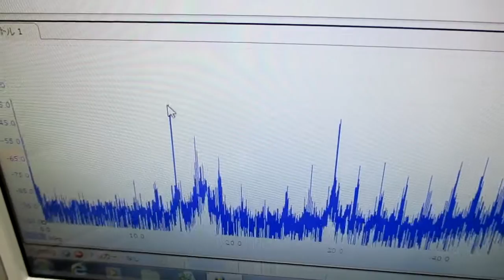超音波発振制御プローブの製造技術（オリジナル超音波検査） ultrasonic-labo